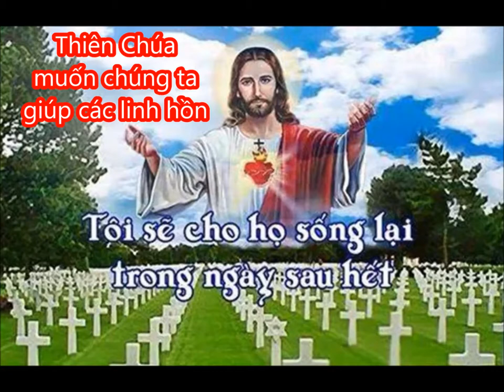THIÊN CHÚA MUỐN CHÚNG TA GIÚP CÁC LINH HỒN/ God wants us to help souls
Thiên Chúa muốn chúng ta giúp các linh hồn
Đức Mẹ muốn chúng ta giúp đỡ họ
Chúng ta phải cầu nguyện cho các linh hồn
Tại sao phải cầu nguyện cho các linh hồn?

- Kênh giải trí của cháu mình chau ngo

 - Mời quý vị hãy comment để đóng góp ý kiến ngày càng hoàn thiện hơn hoặc có thể gửi vào email. Mến chúc quý vị mỗi ngày sống là niềm vui, bình an, hạnh phúc và luôn có Chúa đồng hành. Amen.